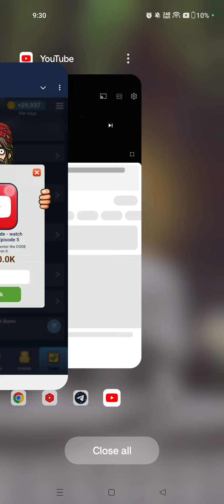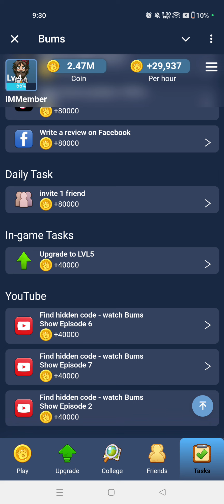Bums YouTube Hidden Video Code 7 October | Bums Episode 5 Video Code | Bums Code Today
Bums Episode 9 Video Code  | Watch Youtube Video Code 7 October| Episode 10 Video Code |

 watch youtube video code Bums
 Bums watch youtube video code
 Bums all quests code
 Bums quests code
 Bums video task code
 watch youtube video Bums code
 Bums 7 October watch youtube video code
 Bums riddle of the day code today
 Bums riddle of the day code
 Bums
 Bums quests manu
 Bums watch youtube video code 7 October
 Bums today watch youtube video code
 Bums code today
 Bums riddle of the day
 Bums riddle of the day today.riddle of the day Bums
 riddle of the day code
 Bums riddle of day today
 Bums riddle of day today riddle of day Bums
Bums all quests 7 October
all quests code Bums 7 October
7 October all quests complete x empire
7 October x empire all quests complete
riddle of the day Bums
riddle of the day x empire
riddle of the day
today Bums
Bums Code of the day
riddle of day Bums
riddle of the day Bums 7 October
Code of the day Bums
teka teki Bums hari ini
Bums riddle of the day 7 October
Bums daily combo riddle of the day
riddle of the day in Bums
riddle of the day Bums October
riddle of the day Bums code
aaj ka riddle of the day 74 October
riddle of the day today
Bums code
Bums riddle of the day October
Code of the day 74 October
Code of the day 7
Code of the day 7th October
Code of the day Bums October 7
Code of the day Bums 74 October
Code of the day Bums 7 October